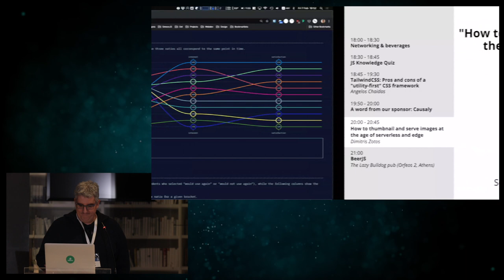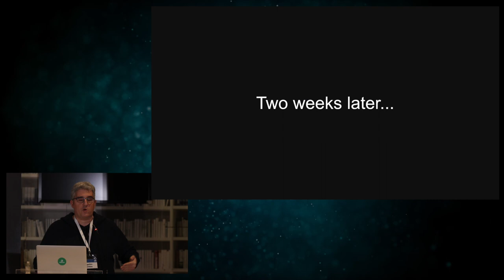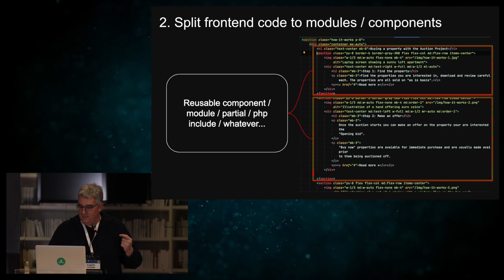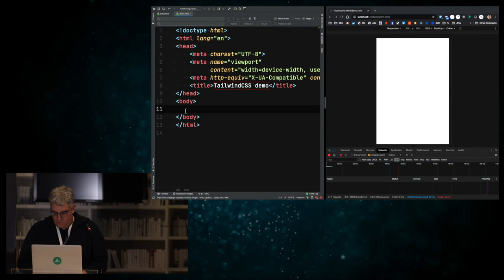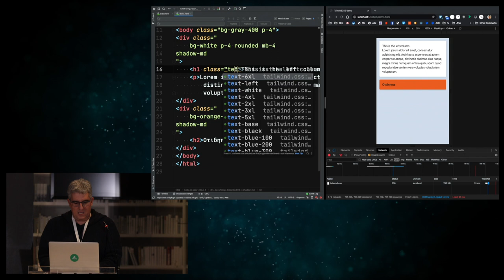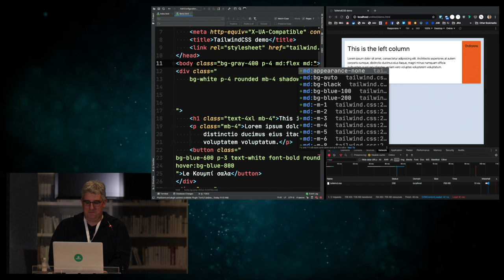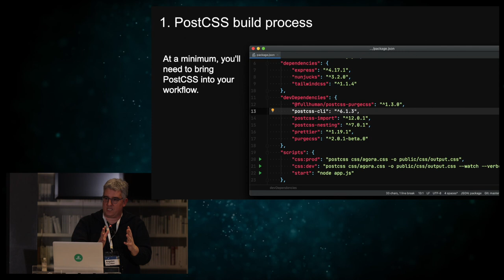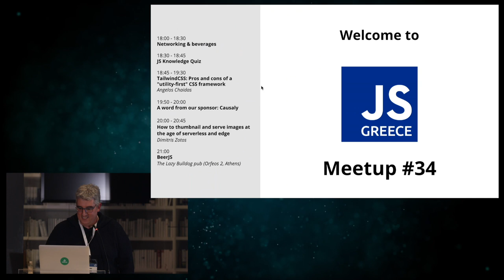TailwindCSS: Pros and cons of a "utility-first" CSS framework (Angelos Chaidas, Senior FE at Adzuna)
The TailwindCSS website (cheekily) suggests that "Most CSS frameworks do too much" and offers a different approach to styling your HTML: Hundreds of "utility classes" that can be combined to create any layout or visual representation. Does this work? What are the benefits and the problems?

Speaker bio
Angelos has been finding excuses for the last 2 years to use TailwindCSS in various small projects. He is a seasoned front-end developer and one of the founding members of GreeceJS.

Language: Greek